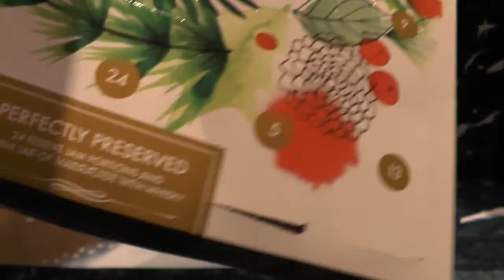Day 11 of 2019 Lego Star Wars 72945 vs Duerr's Jam(!) vs Lego Harry Potter 75964 Advent Calendars